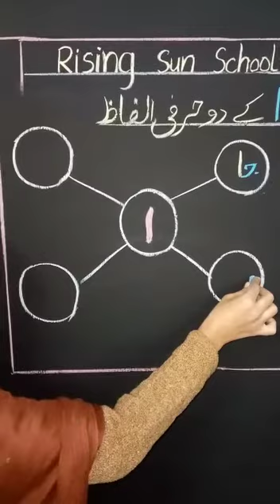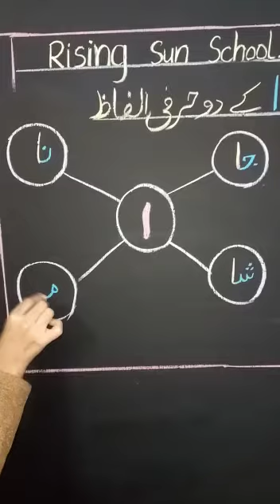Class Nursery Urdu " ا کے دو حرفی الفاظ " Activity 2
Video from Naqsh Ghias